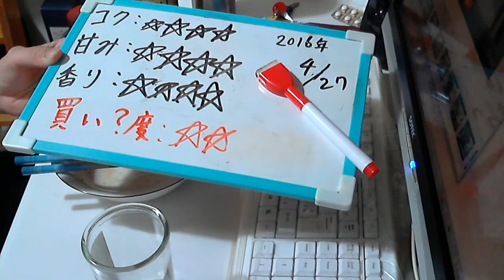酒好きな元新潟人の飲酒動画 part1080 越乃白雁【日本酒】 【Sake】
甘み：★★★★
香り：★★★★
買い？度：★★